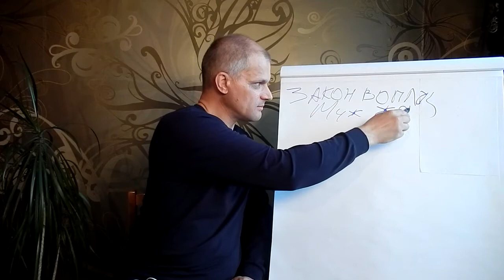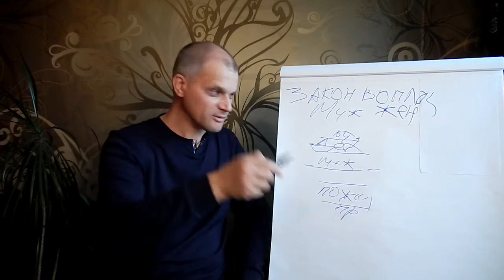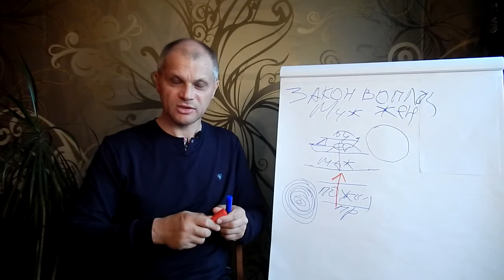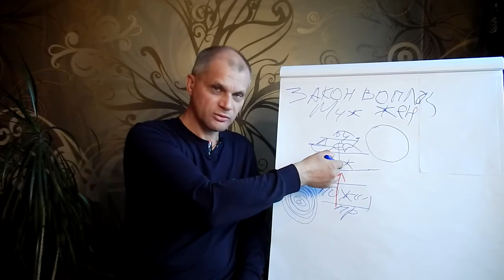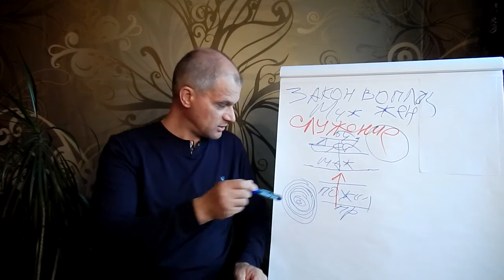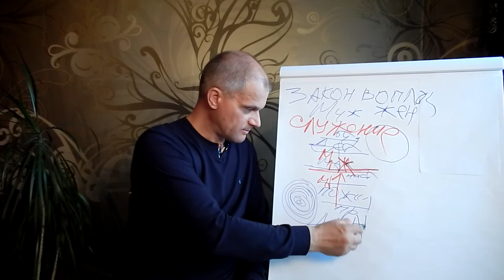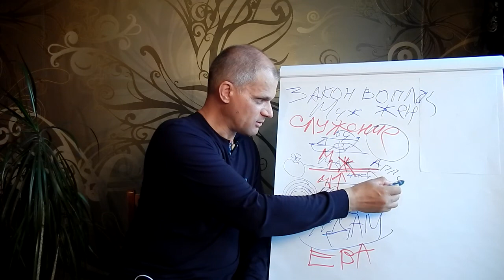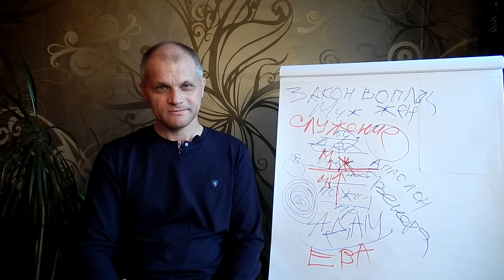Бесполые мужчины и женщины . Метафизика творческого успеха.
Часть 6. Продолжение темы творческий человек в клубке отношений и связей мужчины и женщины.Закон воплощения мужчины и женщины влияет непосредственным образом на творческого человека, добрые намерения мужчины и женщины помогают принять их воплощение в миром. Помогать старикам и детям как нам кажется мы всегда готовы но на самом деле мало у кого из нас существует реальность такой возможности за исключением воспитания собственных детей и вниманию к своим родителям, за немногим исключением. Сегодня я буду говорить не о добре а о понимании воплощения свободы пространства в мире мужчиной и воплощении независимого времени в мире женщиной и здесь я не имею ввиду о половом разделении понятия мужчина и женщина, постараемся не ассоциировать мужчину и женщину с состоянием пола. Повторение мать учения :) Итак нас интересует два состояния мужчина и женщина, в настоящем моменте одномерного мира нашего мышления, мужчина и женщина могут отправиться в будущее и прошлое совершать добрые поступки и дела по отношению к детям и пожилым людям. Совершив добрые дела и поступки мужчина приносит в настоящее законы будущего свободного пространства, а женщина из прошлого независимого времени приносит в настоящее правила. Но при этом как разделить настоящий момент между мужчиной и женщиной на основании законов и правил, ведь они вместе объединили мир в настоящем, соблазн присвоить добро в настоящем изменив те или иные законы и правила. Творческий штамп Адама и Евы